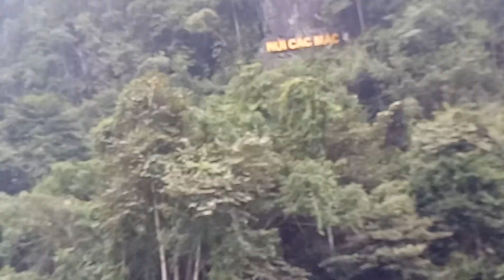Ngày 21 tháng 08 năm 2020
Cao Bằng thân yêu